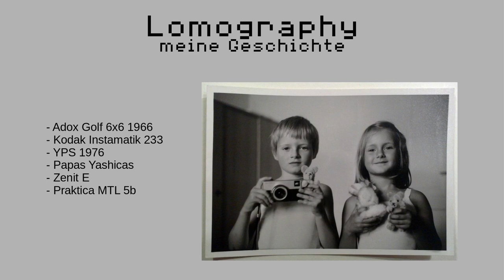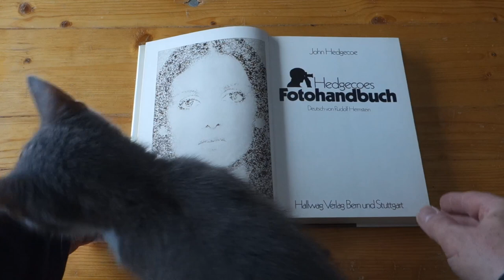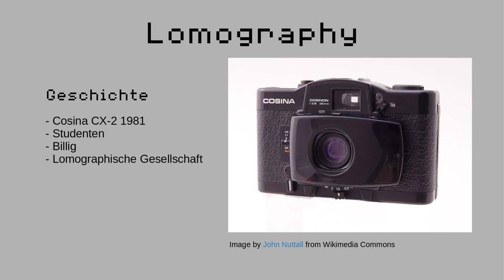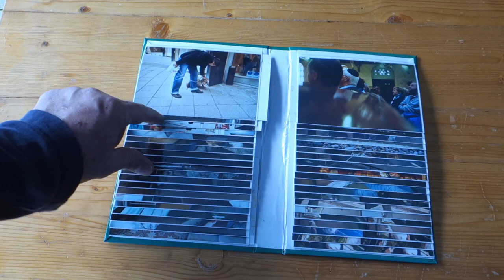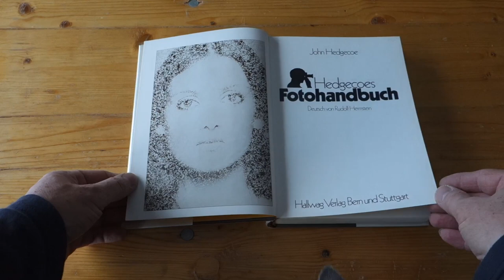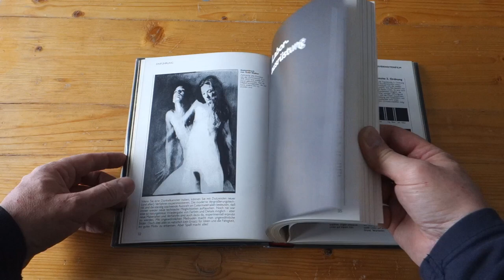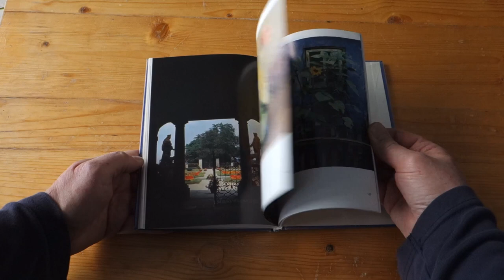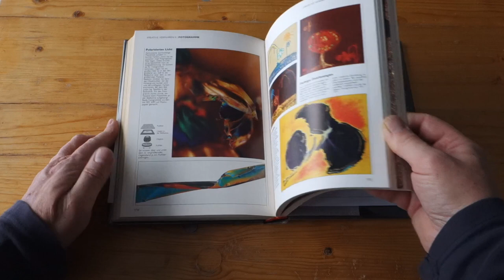Episode 106 - Lomographie 1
Im Rahmen des "Projektraum Foto" hatte ich die Gelegenheit, meinen Zugang zur Lomographie vorzustellen. Meine Geschichte, die Technik, die 10 goldenen Regeln und konkrete Projekte konnte ich dabei zeigen.
Diesen Vortrag hab ich nun in Form von 4 kurzen Videos festgehalten.

Hier in diesem Teil geht es um einen Rückblick, wie ich selbst mit Fotografie groß geworden bin.

00:00 Lomographien
01:09 Einleitung Worum geht es in diesem Vortrag?
02:34 Meine Geschichte
05:28 Yps - Die Kamera, die echte Fotos macht
06:11 Graz - Haupthobby Fotografie
08:10 Cosina CX-2
10:54 Etwas Neues steht an
11:54 Lomo LC-A und Actionsampler
12:36 Fotobücher von 2006
13:46 Actionsampler-Fotos
14:30 Hedgecoes Fotobuch
16:27 Dunkelkammerhandbuch 1
17:54 Praktica-Buch
18:50 Praktica-Buch alt
19:58 Dunkelkammerhandbuch 2